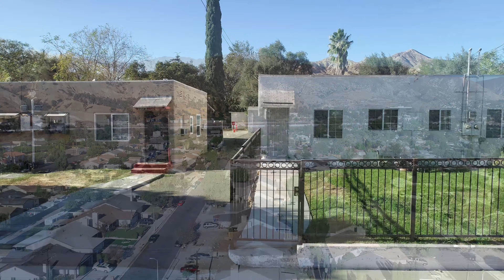15073 La Mesa St, Sylmar, CA 91342